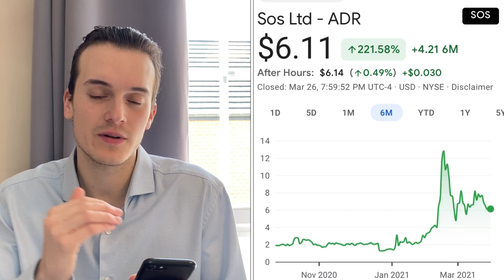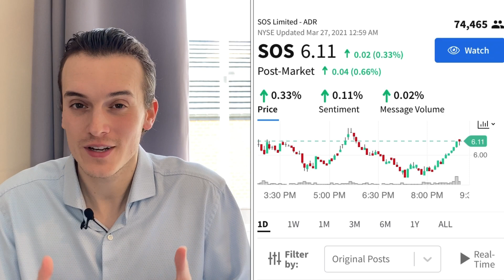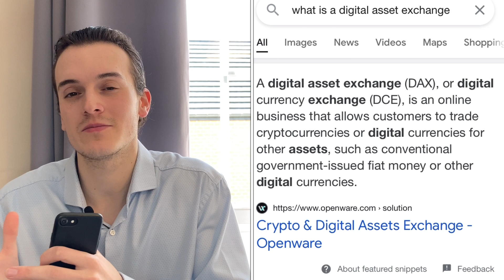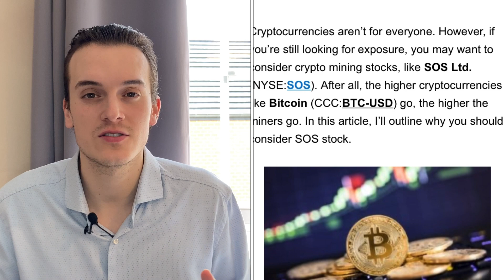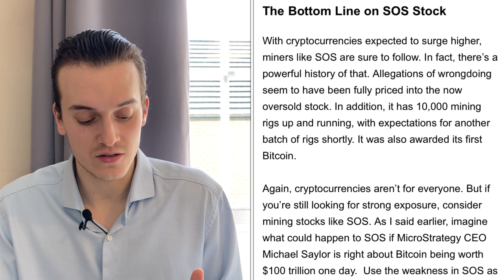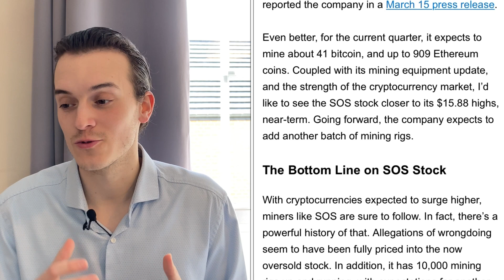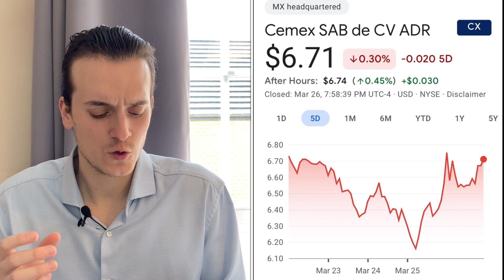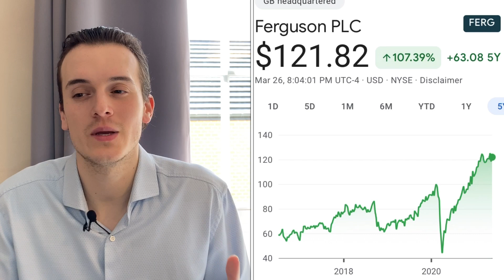SOS STOCK PRICE PREDICTION HUGE NEWS! 😱 SOS Limited Stock Big Update - Buy $SOS Now?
SOS STOCK (SOS Limited) SOS Stock Analysis
SOS STOCK HUGE NEWS! SOS Limited Analysis Update / Price Prediction - Buy $SOS Stock?

You'll have direct access to my 4 portfolios. You'll see everything I buy and sell in real-time. You'll get instant access to the Discord where we discuss all the best penny stocks to buy now and try to find the ones that will break out (double/triple) in the coming days. It's great fun! See you there!

THIS IS A SOS STOCK PRICE PREDICTION, SOS STOCK PRICE ANALYSIS, AND A SOS STOCK PRICE FORECAST VIDEO. We will also take a look at the latest Investments of Larry Fink Of Blackrock.